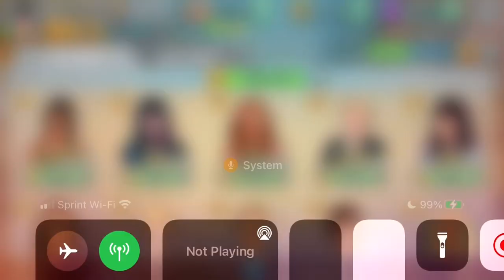Pua- The Pickup Artist Episode 139! Finally we get lucy😍❗️